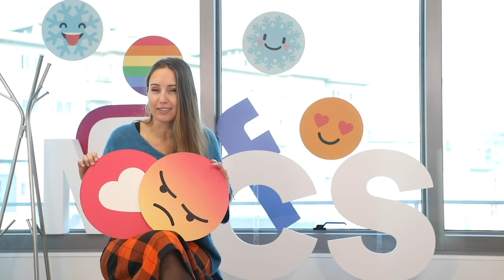VlogDeMel Episodio 13. Al PSOE se le pega lo de sus socios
En este episodio del VlogDeMel Melisa Rodríguez explica porque al Partido Socialista de Cataluña de Mique Iceta se le empiezan a pegar las cosas de los socios del señor Sánchez en Madrid: se ven inmersos en casos de corrupción y miran hacia otro lado en vez de dar explicaciones a los ciudadanos.